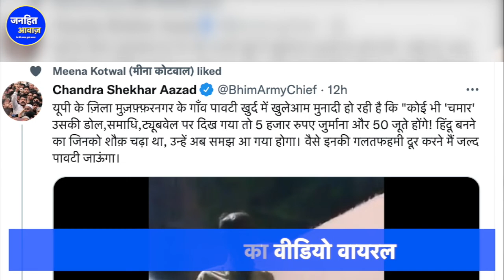हिन्दू धर्म में आस्था रखने वाले Chamar के लिए तोहफा, Chandra Sekhar Rawan ने किया ऐलान | BHIM ARMY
हिन्दू धर्म में आस्था रखने वाले Chamaron के लिए तोहफा, Chandra Sekhar Rawan ने किया ऐलान | BHIM ARMY

CHAMRA_VIRAL_VIDEO

CHAMAR VIRAL VIDEO,
CHAMAR NEWS,
CHAMAR ITIHAS,
CHAMR HISTORY,
CHAMAR SONG,
BHIM ARMY,
CHANDRA SEKHAR RAWAN,
MUJAFFARNAGAR MEN CHAMAR VIRAL VIDEO KISNE BAYA,
CHAMARON MEN 50 JUTDE DENE KI BAT KISNE KI,